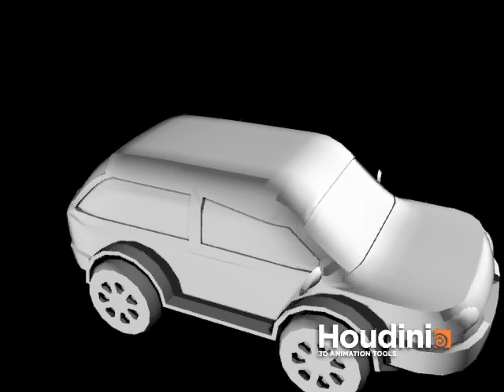Procedural Car in houdini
In this video a procedural car is modified. The procedure has been created in Houdini. The car is modified by only moving some sliders, it shows a couple of the features of the car procedure.